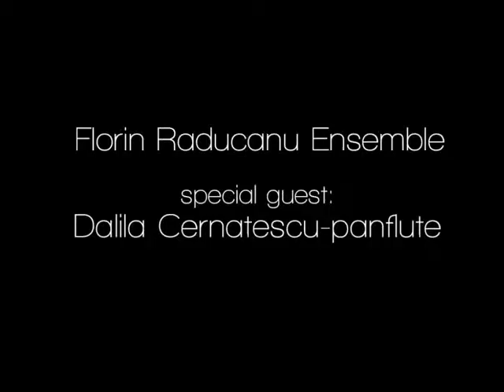Florin Raducanu Ensemble at the Bucharest Jazz Festival 2015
" Nothing new but different" performed by Florin Raducanu Ensemble at the Bucharest Jazz Festival 2015
Florin Raducanu- piano, composition & orchestrations
Dalila Cernatescu-panflute
Sebastian Mihai- ten.sax.
Stefano Cesare- double bass
Ivan Tsonkov- drums
Silviu Albei- trumpet
Laurentiu Moise- trumpet
Diana Suciu- ten.sax

Florin Raducanu & Dalila Cernatescu supported
"Fair Internet for performers" in Bucharest Jazz Festival (3 July 2015)